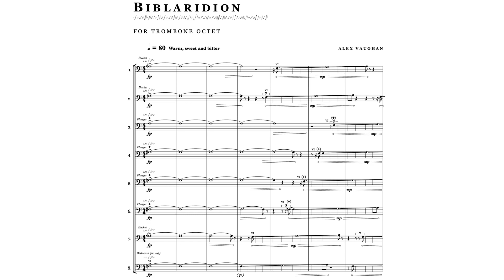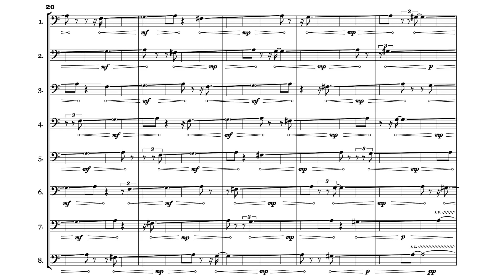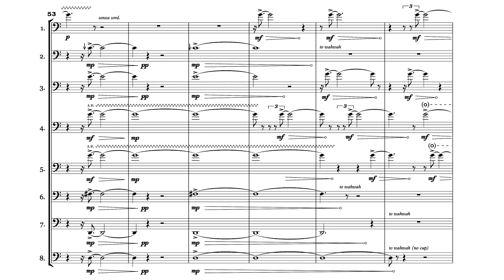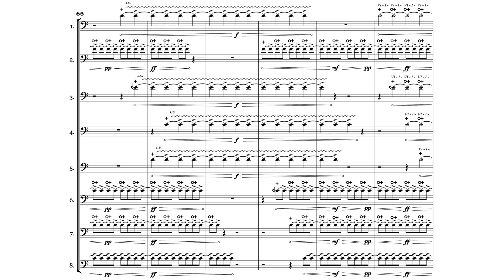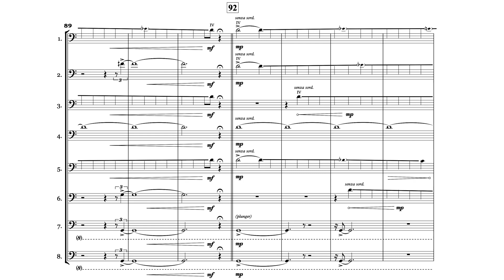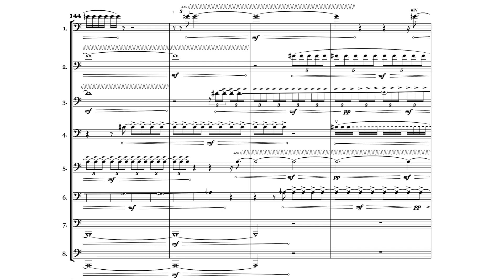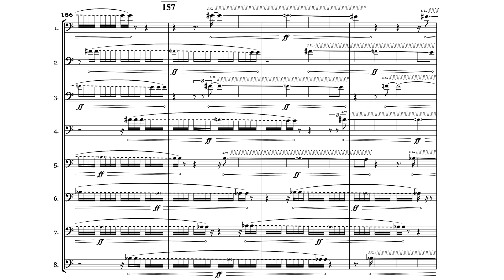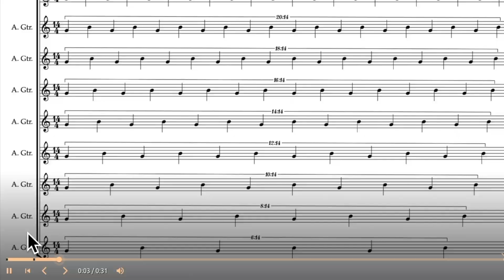Alex Vaughan — Biblaridion [w/ score]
performed by Posaunenensemble HfM Weimar
Biblaridion by Alex Vaughan (2017)

uploaded with permission from Alex Vaughan on behalf of the ensemble

00:00 Biblaridion
08:16 Performance Notes

follow us for new videos and news!